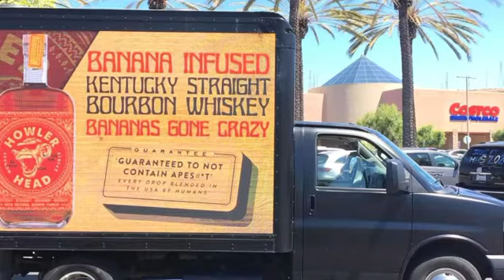Mobile Billboard Advertising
Ad Focus offers Mobile Billboard Advertising in multiple markets across the U.S.  These mobile ad truck offer digital can offer billboard ads at street level in custom areas.